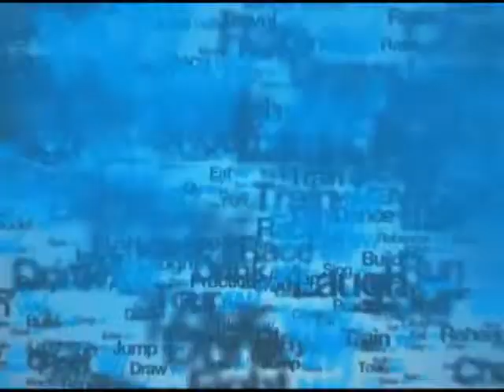Chanana talks exciting updates at Hang w/!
w/HangWith and july4th surprises and broadcasts.